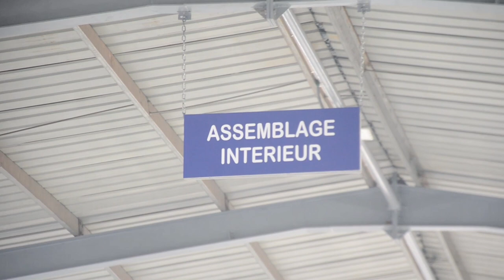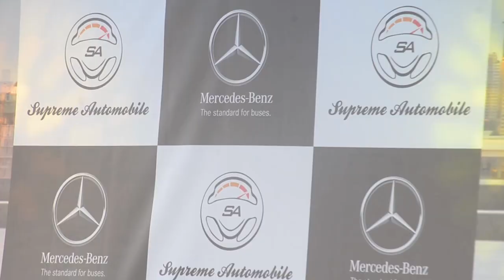URGENT: TSHISEKEDI INAUGURE LA PREMIERE USINE DE MONTAGE MERCEDES A KINSHASA